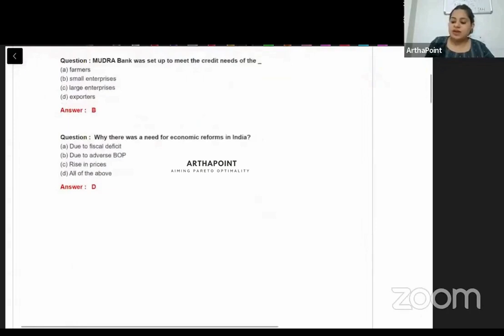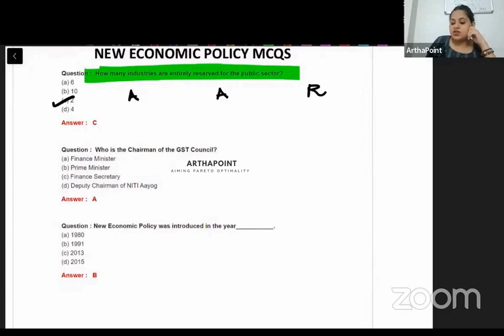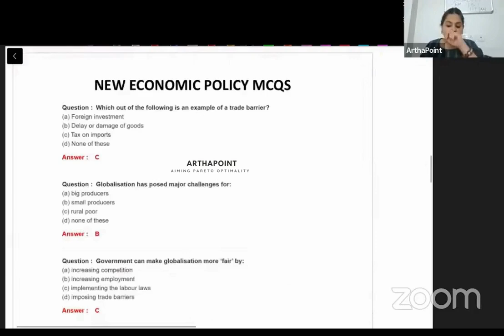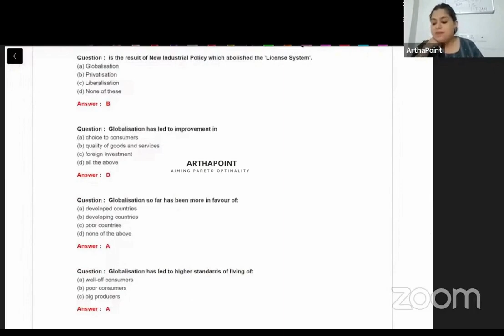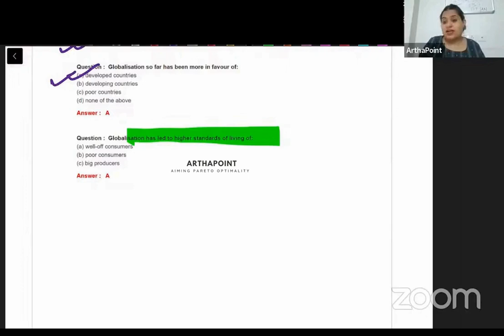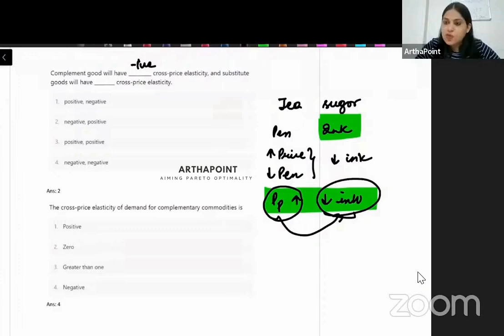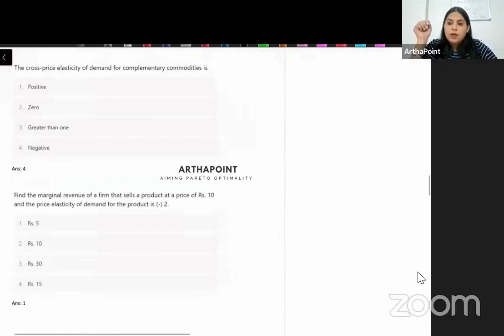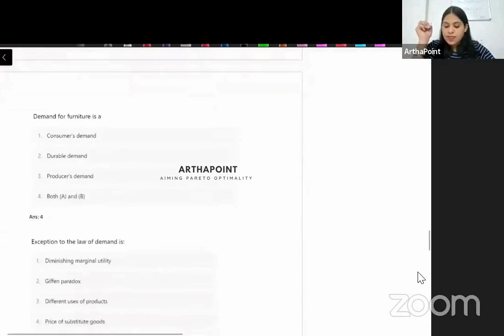CUET PG Economics Entrance Exam | CUET MA Economics | MA Economic Entrance Coaching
In this session, Arzoo Ma'am will discuss practice Questions for CUET PG Economics Entrance Exam.

COQP10.

Course:
IIT JAM Economics
GATE Economics
IIT JAM Economics Syllabus
IIT JAM Economics Books
GATE Economics Syllabus
IIT JAM Economics Classes